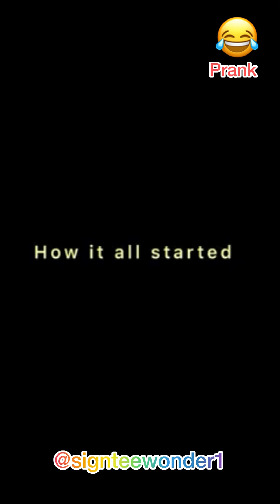Guys something just happen to another okada man funny video but old😂😄😀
This video is just to make u laugh 😂😄😀😃😄